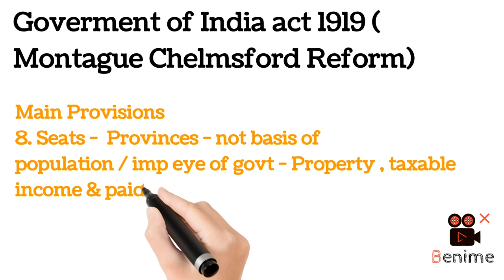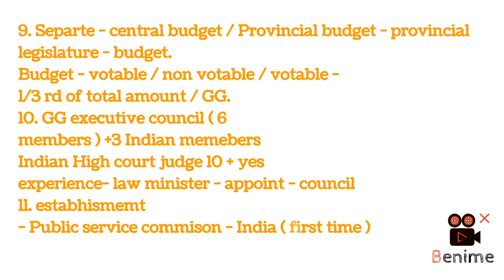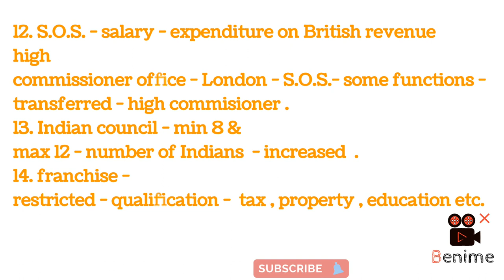Government of India Act 1919 ( Montague - Chelmsford Reforms) Part 2 | Short Notes for UPSC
Class Topic       -  Government of India Act 1919 ( Montague - Chelmsford Reforms) Part 2 | Short Notes for UPSC
Related Keywords

Welcome to GEO IAS YouTube Channel, Your one-stop solution for UPSC Civil Services Exams.
India’s Best Educators will be teaching you all topics related to UPSC Civil Services on this channel.
We will cover the entire syllabus, strategy, updates, and notifications,
which will help you to crack the UPSC CSE/IAS 2023/2024 exams.

During the live session, our Educators will be sharing a lot of Tips and Tricks to crack the UPSC exam.
UPSC CSE aspirants who are preparing for their Exams will be benefited from this channel.
GEO IAS Academy has the Best Educators from all over India, who take live classes & Recorded Lectures every day ✔️.

-USEFUL VIDEOS THAT WILL HELP YOU A LOT-

__________USEFUL TAGS___________

____________THANK YOU!____________